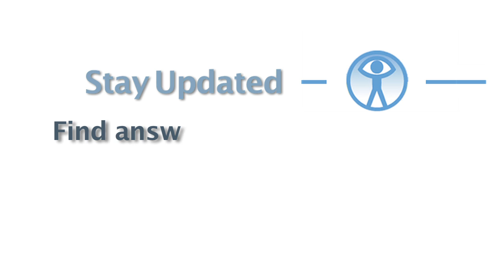Q: What are some ways to detect Coats early?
Dr. Michael Jumper answers questions about Coats Diseases at the 2012 Pediatric Retinal Vascular Disease Conference in San Francisco, California.